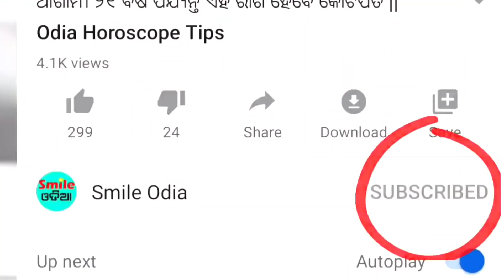TODAY Breaking News || 01 Dec. 2020 || Nabin Patnaik New scheme Kalia jojana beneficiary name list